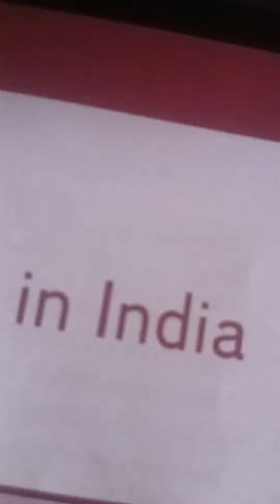BEST WAY TO STUDY ECONOMICS SUBJECT.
In this video I had given some tips to study economics subject for scoring good marks.